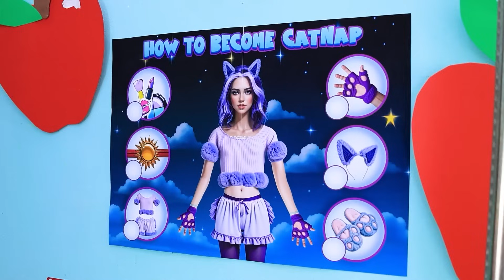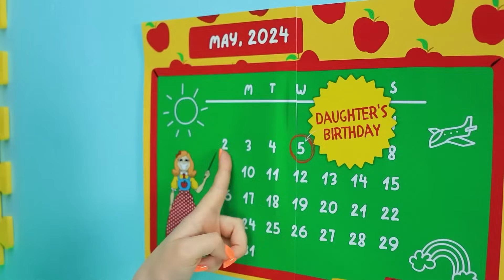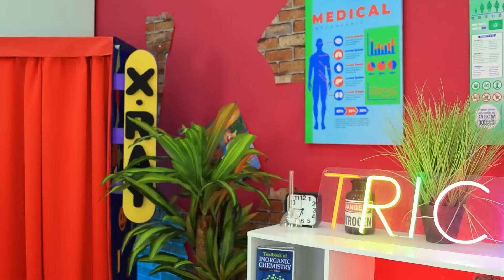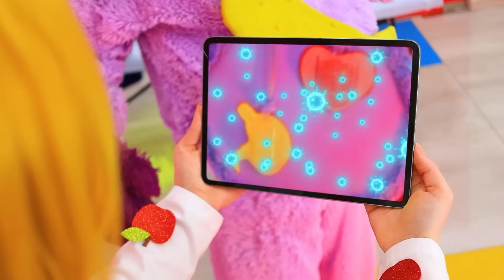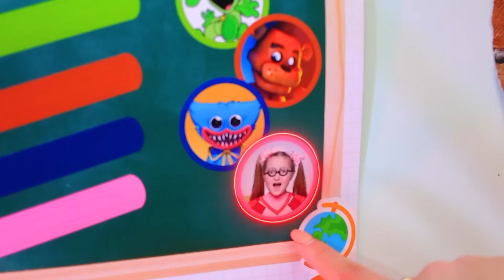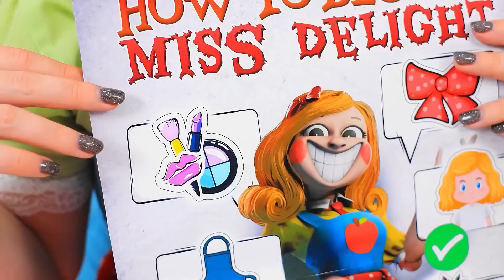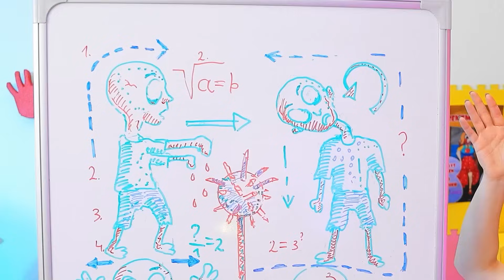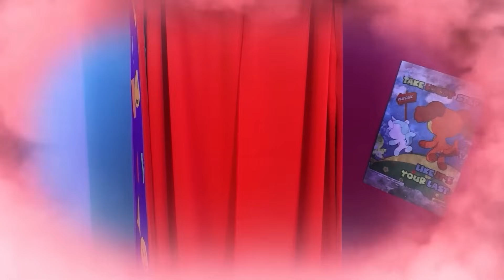CATNAP Pozostawiony Sam Sobie Po Narodzinach! Miss Delight Adoptowała CATNAPA! Poppy Playtime 3!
Przygotuj się na niesamowitą przygodę z „ CATNAP Pozostawiony Sam Sobie Po Narodzinach! Miss Delight Adoptowała CATNAPA! Miss Delight ma dziecko! Poppy Playtime 3!” oraz ” Państwo Delight biorą ślub?! Gdyby Adoptowały Mnie Postaci z Poppy Playtime 3! Miss Delight ma dziecko!” W tym ekscytującym odcinku dołącz do nas i odkryj zachwycający związek Państwa Delight.
Zobacz, jak wyglądają wzruszające chwile w „Adoptowała Mnie Miss Delight” i wkrocz do świata pełnego zabawy i niespodzianek. Przeżyj dreszczyk emocji podczas „Ekstremalnej zabawy w chowanego z Miss Delight” w urzekającym świecie „Poppy Playtime 3”. Czy kiedykolwiek zastanawiałeś się „Jak zostać Miss Delight”? Odkryj sekrety i magię stojącą za urokiem Miss Delight, gdy ujawnimy jej podróż i transformację. Ponadto dowiedz się wszystkiego o uroczym dziecku Miss Delight i nowych przygodach, które wnoszą do tej historii. Nie przegap tego czarującego odcinka pełnego miłości, emocji i ukrytych tajemnic. Już teraz obejrzyj odcinek „Państwo Delight biorą ślub”! Gdyby Adoptowały Mnie Postaci z Poppy Playtime 3! Miss Delight ma dziecko!” i dołącz do naszej niezapomnianej przygody!